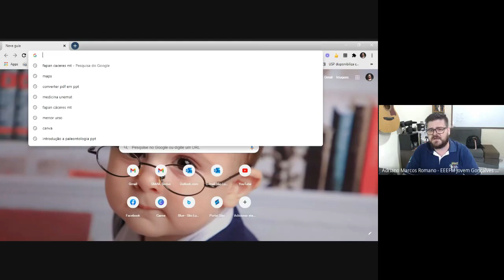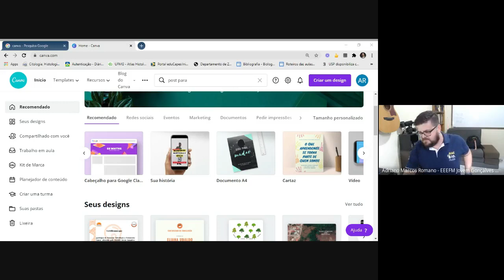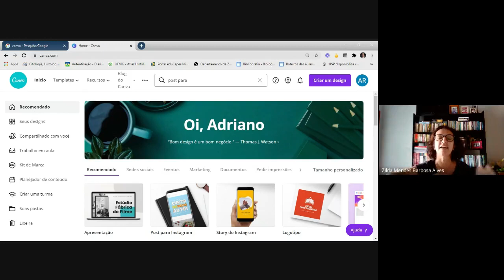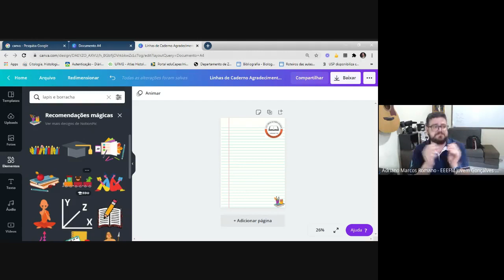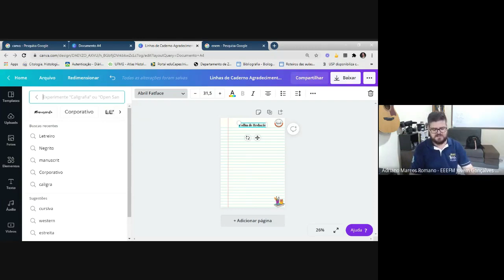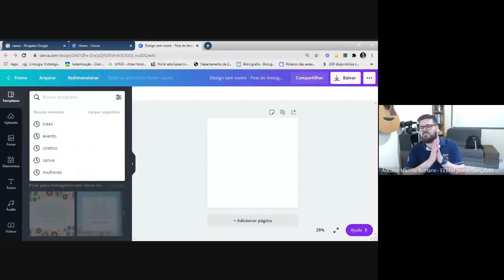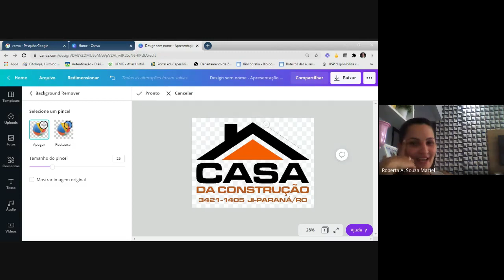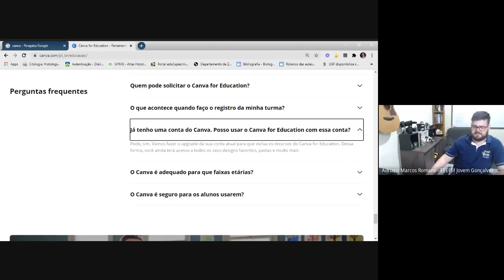Formação Básica sobre o CANVA - Edição e produção de imagens - Formação para professores.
Vídeo de uma formação realizada com professores da rede estadual de educação sobre a plataforma Canva.com. Imagem gerada automaticamente pelo Google Meet.